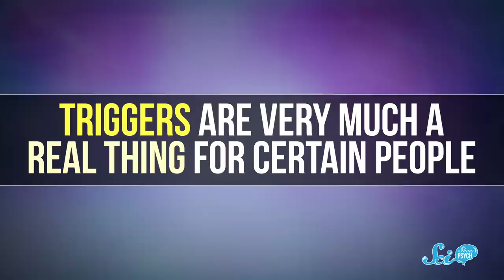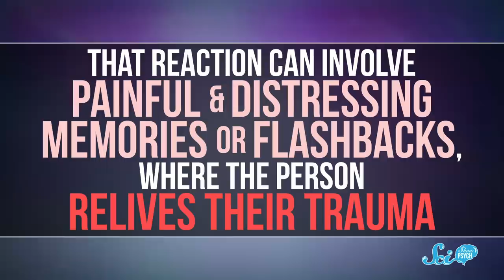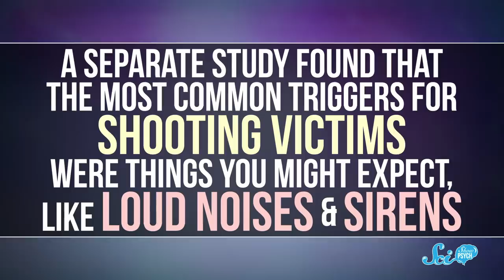Do Trigger Warnings Really Help?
Trigger warnings are a relatively new (and divisive) concept, but do they really help?